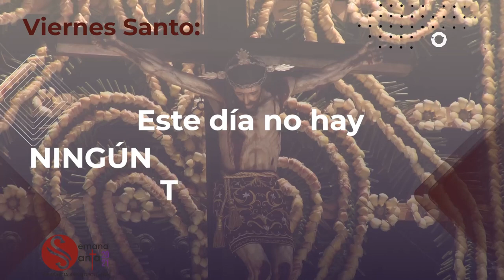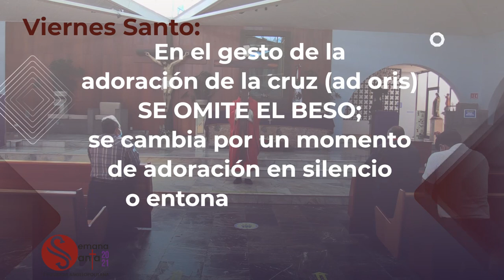Indicaciones para la Semana Santa 2021- Provincia Angelopolitana